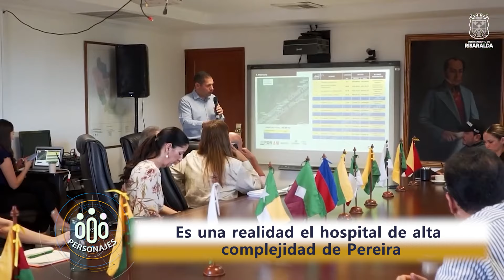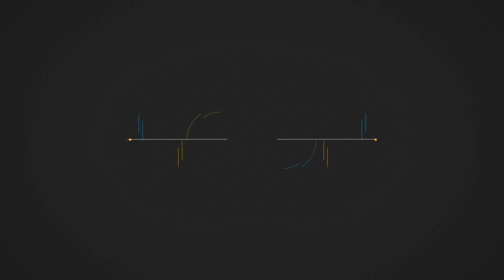ES UNA REALIDAD EL HOSPITAL DE ALTA COMPLEJIDAD DE PEREIRA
Masivo respaldo institucional, cierre presupuestal, cierre financiero, conectividad vial y definición de las capacidades de atención de servicios médicos.